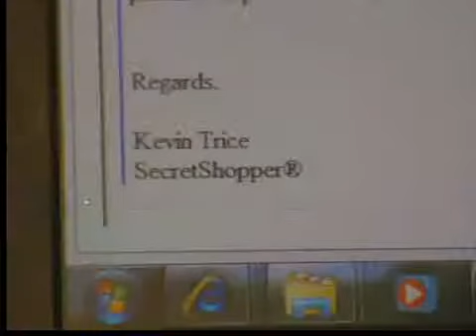BBB job scam alert